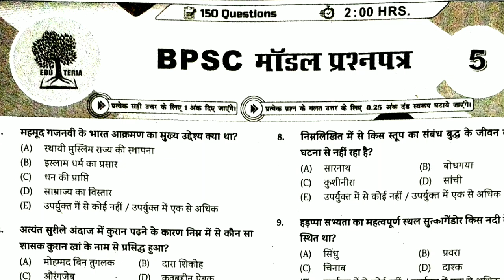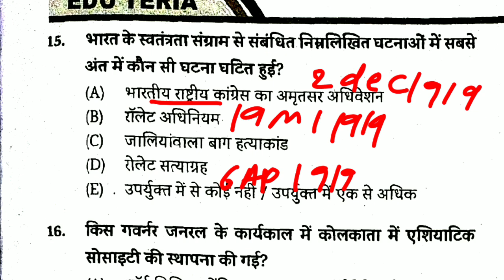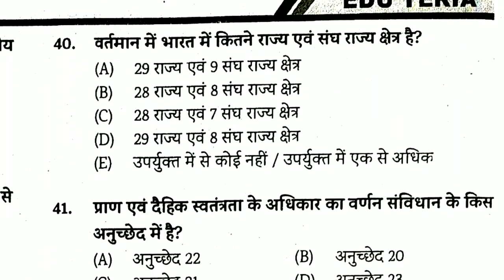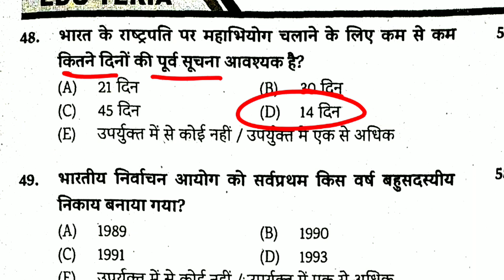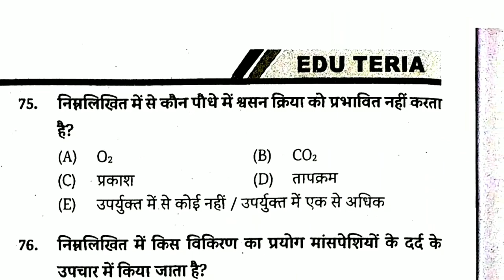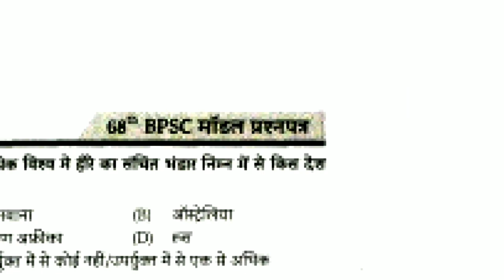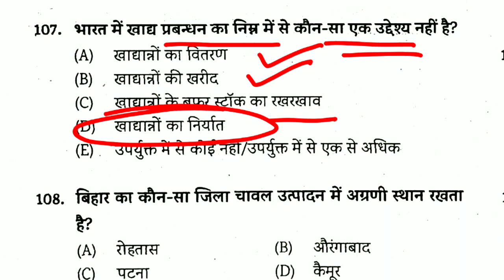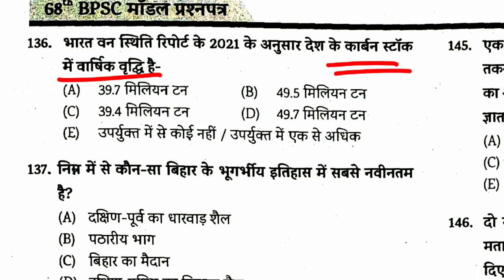68th BPSC -2023 || Edu Teria || Test -05 || हुबहू Exam वाला प्रश्न